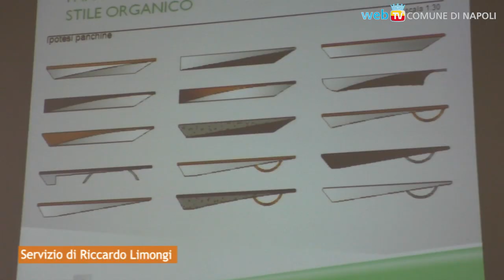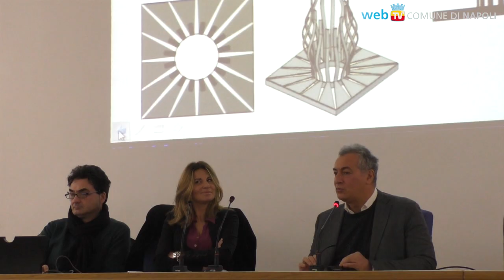Gli studenti di Design al lavoro sull'arredo urbano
Il Comune di Napoli coinvolge l’Accademia di Belle Arti nella progettazione di panchine, cestini per i rifiuti, rastrelliere per biciclette e totem informativi.